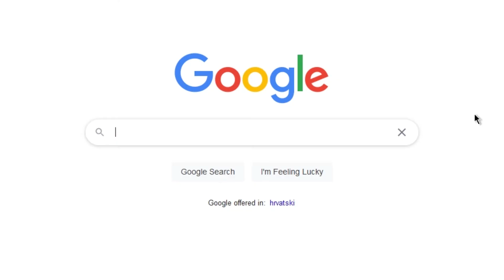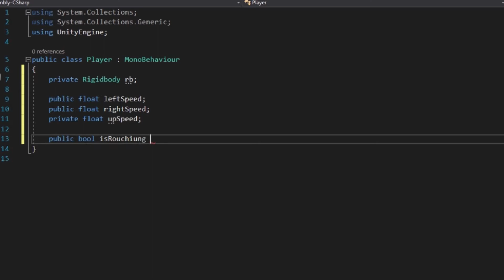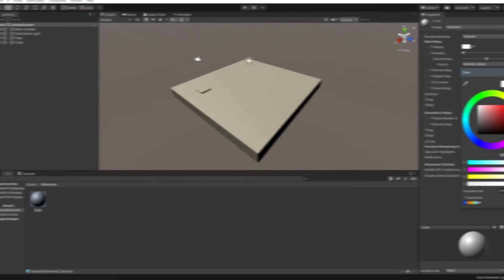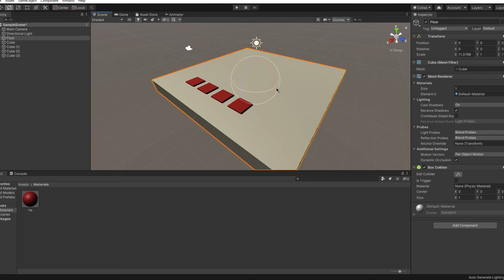How to Start Making Games (with no experience)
How to start making games today and what it takes to start making games

Hello everyone, Today is a different kind of video. I'm starting video essays. Explaining how to start making games, which engine to use and how to start learning, if you like this type of content let me know :)

About me
Hey!  I'm an indie game developer, currently working on a mobile survival game in Unity. This is my devlog where I show off the progress and I'll upload twice a week!